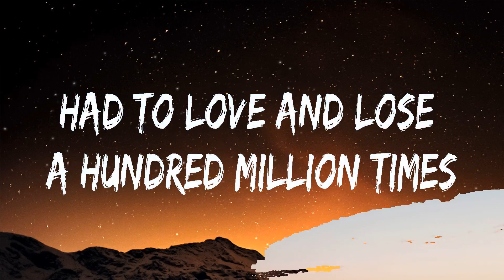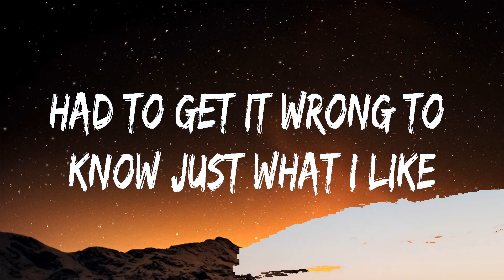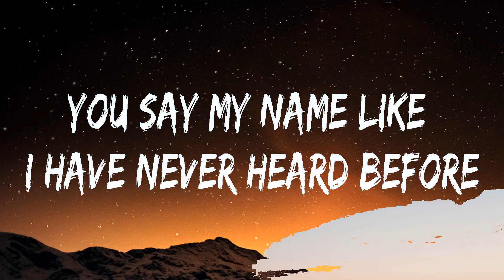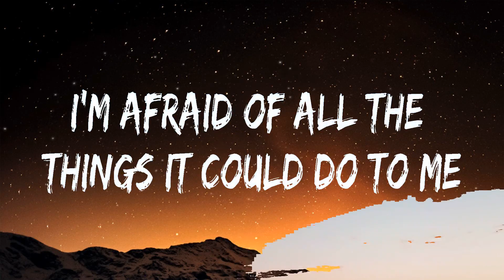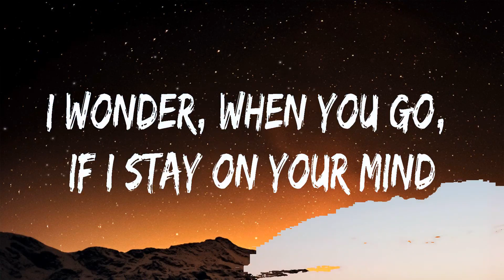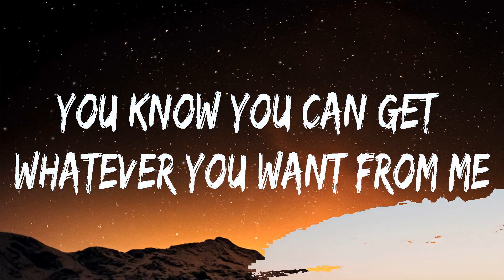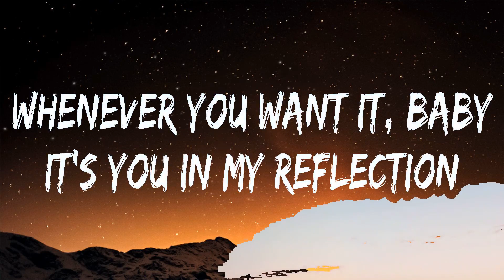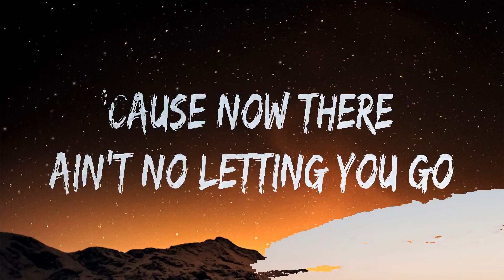Dua Lipa - Break My Heart (Lyrics)